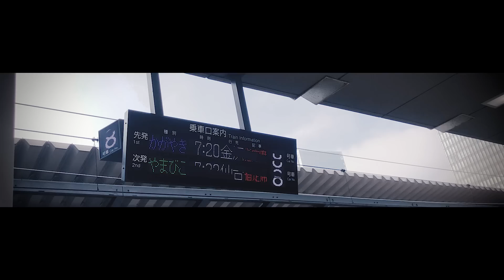Dorman Manik - Holan Tu Ho , Ost.Film Pariban ( Official Video )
PT. DOR CIPTA MANDIRI

Cipt : Rany Simbolon

Music & Vocal  : Dorman Manik
Mixing / Mastering : Wankrib / Dorman Manik
Studio : DOR Studio
Cameramen / Video Editor : Rama Simbolon

@Copyright by DCM

                                            HOLAN TU HO

                                       Cipt : Rany Simbolon

Dang boi tarlupahon au
Burju mi tu au ito
Sai toktong di rohakki,arian nang borngin pe ito hasian

Sai tu ho lao rohakki
Holan ho di nipik hi
Tung lungun do rohakki
Leleng dang pajuppang dohot ho ho hasian

Aut boi ma nian, songon lali au
Tibu do au ro lao mandapothon ho
Manang didia hoo

Alogo na mangullus,pasahat tonakkon
Tu siboru nauli na di endekkon
Tinodo ni rohakki. Holan Tu Ho...